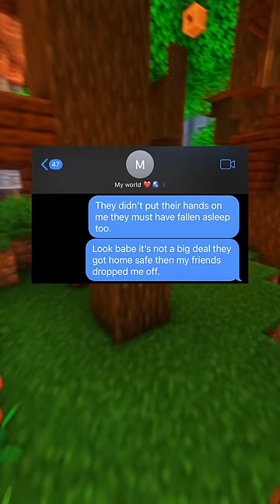two girls 🤨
This video is intended for entertainment and comedy purposes only. This is a fake text conversation I wrote myself, I texted myself. There wasn't any person insulted or hurt as there was only me texting myself.